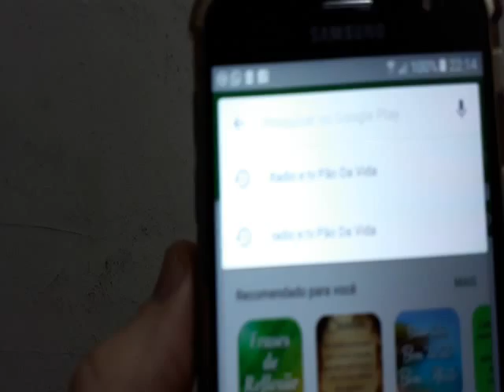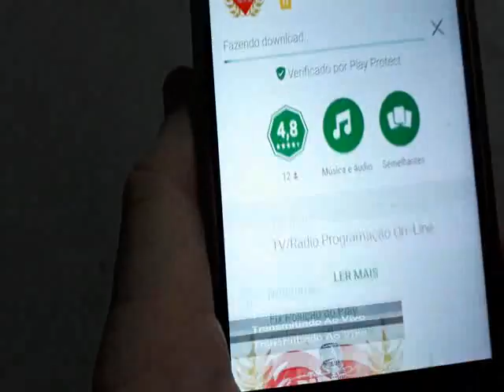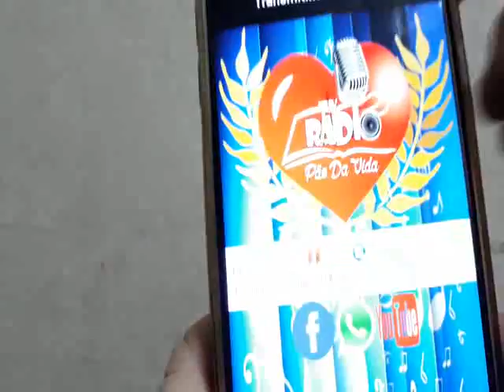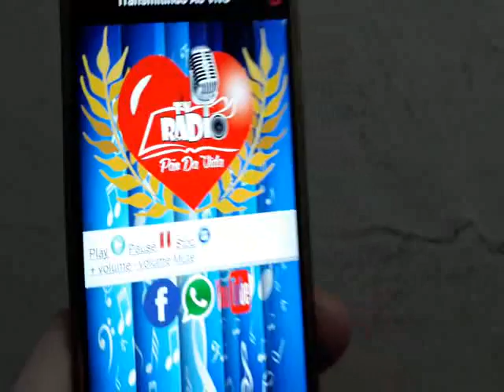NOVO APLICATIVO DA RÁDIO E TV PÃO DA VIDA.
MANDE PRA TODOS OS SEUS CONTATOS JESUS CONTA COM VOCÊS POVO DE DEUS!!!
É SÓ BAIXAR NO PLAY STORE NO GOOGLE PLAY.